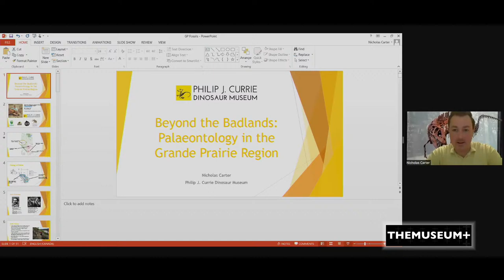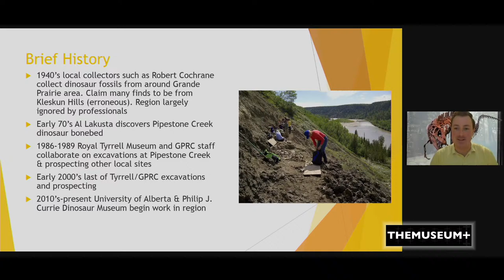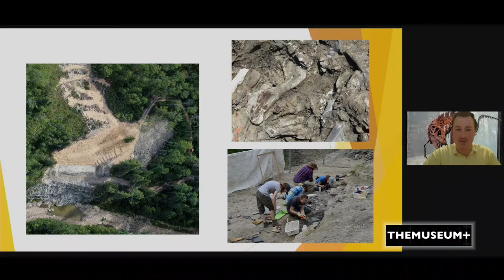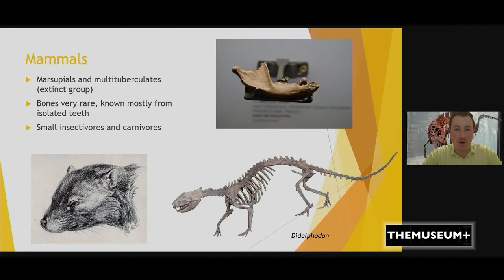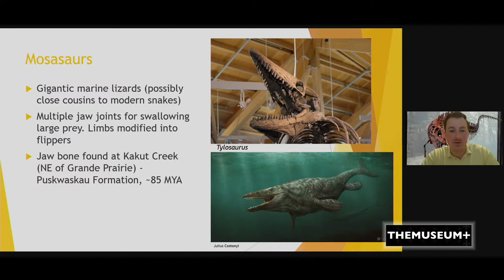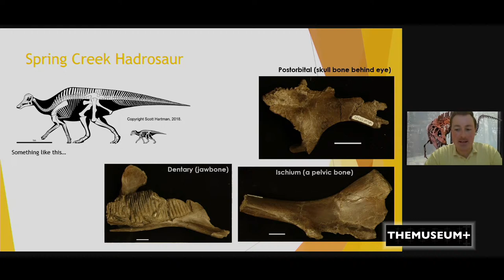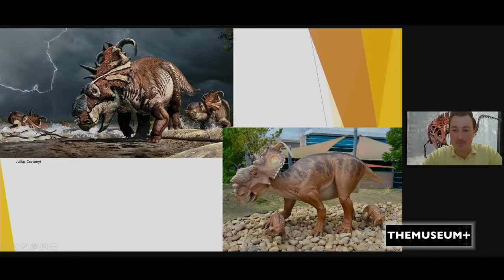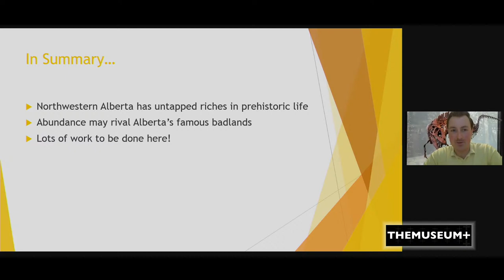55 & Better | Beyond the Badlands: Palaeontology in the Grande Prairie Region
Join Nicholas Carter from the Philip J. Currie Dinosaur Museum as he shares some of the amazing and unexpected fossil discoveries of northwestern Alberta, and discusses why this region is exciting and important as a new fossil frontier in Canada’s dinosaur province.

If you enjoyed today's programming and want to see more fun videos to donate and support more amazing content.